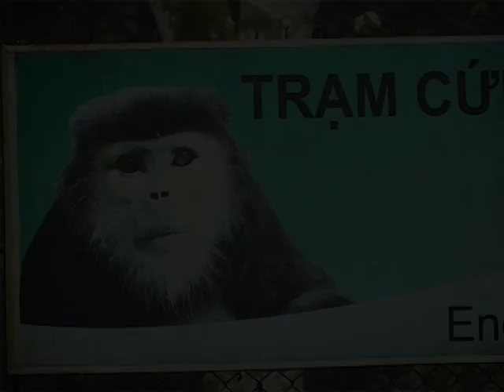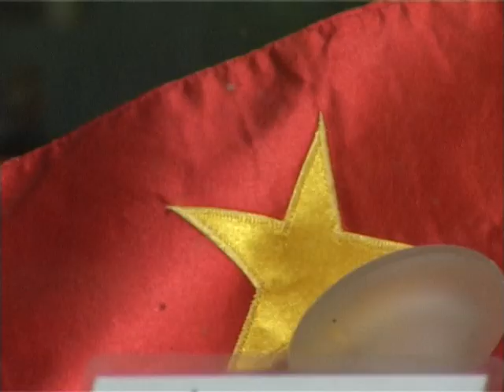Tilo Nadler conserving primates in Vietnam